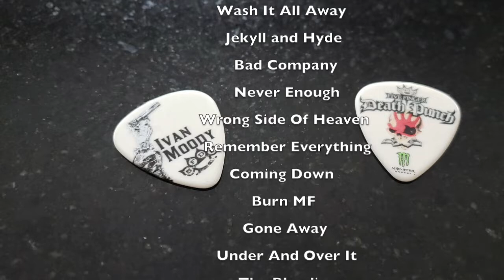5FDP , BREAKING BENJAMIN CONCERT REVIEW/ GUITAR PICK GIVE AWAY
T bone reviews the 2018 5fdp, Breaking Benjamin, Bad Wolves, Nothing More Toronto Canada show and gives away 4 5FDP guitar picks